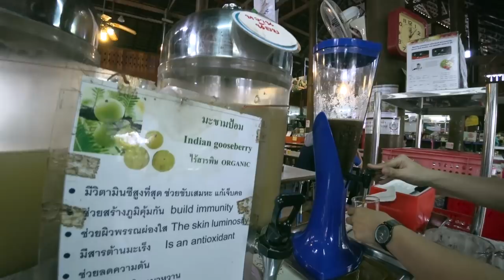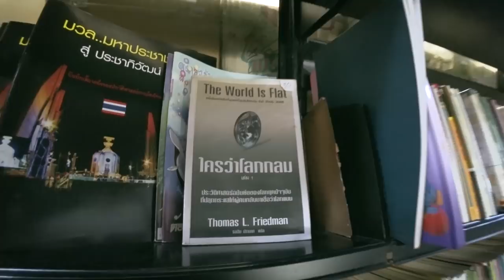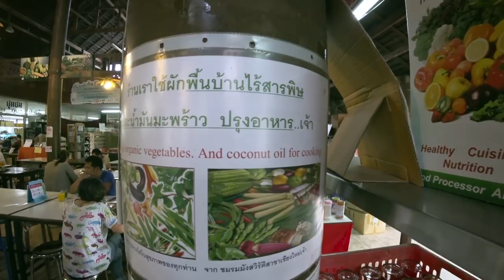John Rose's Nightmare: What I Eat In a Day on The One Meal A Day Restaurant Cleanse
I'm on the one meal a day restaurant cleanse. John Rose would not approve lol. This is what I eat on the Dr. Amen Ra omad diet. Fasting 22 hours a day, one meal with enough calories to not induce weight loss, this is my eat anything meal, no recipes required. Vegan omad revolution ;)

Reason 9.5 to make music